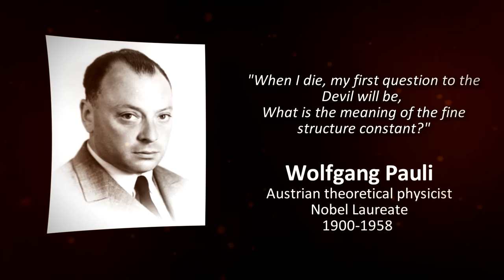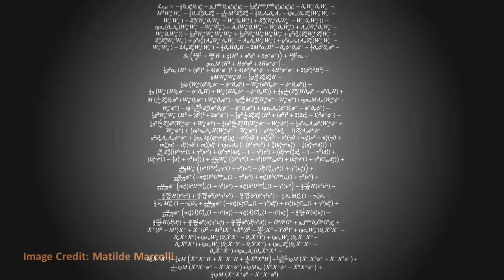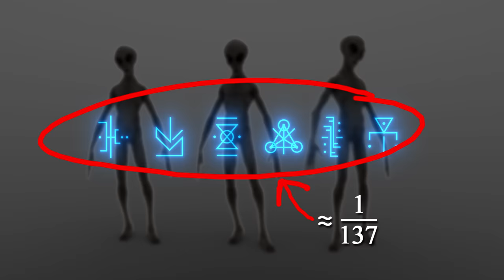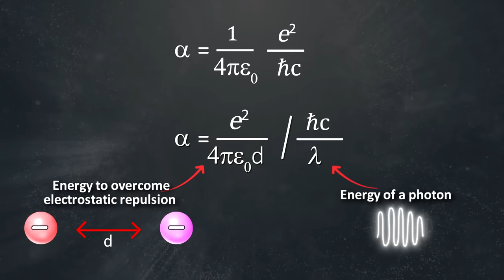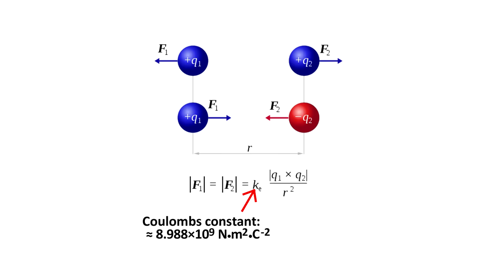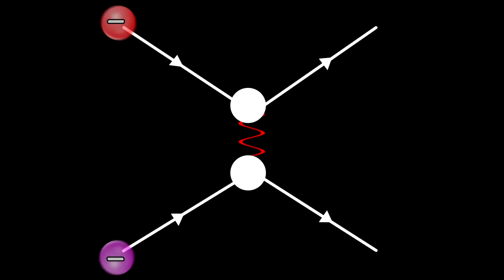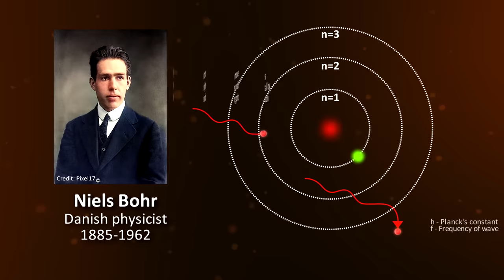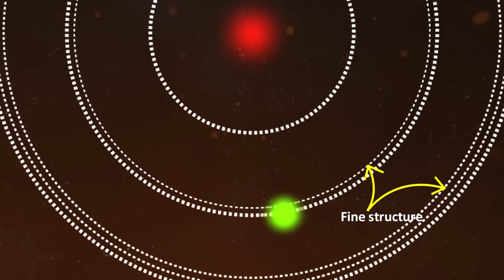The MYSTERIOUS NUMBER that Shaped our Universe! Fine Structure Constant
Chapters:
0:00 - Historical context of Fine Structure Constant
2:54 - What is the interpretation of Fine Structure Constant?
4:25 - How is alpha useful?
6:44 - How Arnold Sommerfeld found it
10:04 - How is alpha measured?
10:36 - Why is 1/137 significant?
12:40 - Where did fine structure constant come from?
13:50 - Fine Structure constant is NOT constant!

Summary:
This constant represented by the Greek letter alpha is just a dimensionless number, so no matter what units you use, it will always have the same value, about 1/137.  If it was different by just 4%, life may not exist. What is the Fine Structure Constant? What does it mean? And why is it important?

At one time it was believed to be exactly 1/137, but today we have measured it more precisely, and it is not exactly that. it is now one of the most precisely measured constants. There is more than one way to interpret it. It is the ratio of the energy needed to overcome the electrostatic repulsion of two electrons, and the energy of a photon with the wavelength lambda λ.

The simplest way to think of it is the ration of the speed of an electron in a classical orbit to the speed of light. In other words, the speed of an electron orbiting an atom is about 1/137th the speed of light.

The number is directly related to the strength of the electromagnetic force. The higher the value, the greater the strength of attraction between an electron and a proton, and, the greater the repulsion between two of the same charges. One way to think of the fine structure constant is like coulomb’s constant expressed in dimensionless units.

This constant is found everywhere because in our macro world, the two fundamental forces we directly experience most are gravity and electromagnetism. Since electromagnetism determines chemistry, alpha is critical for life.

In Feynman diagrams, Alpha is related to the probability that an electron will emit or absorb a photon. It was German theoretical physicist, Arnold Sommerfeld who introduced it in 1916 when he was expanding the Bohr model of the atom. Prior to his work, Niels Born's model of the atom failed to explain the observed light emission of atoms.  The energy levels appeared to split into two, whereas Bohr's model only predicted one. Those additional levels were very close to each other. But they indicated that Bohr’s model was incomplete. Sommerfeld was able to show that there is finer structure to the atom, that it has sub-orbitals.

Alpha can be measured experimentally at cyclotron accelerators by accelerating an electron in a magnetic field, and measuring its magnetic moment. The electron acts like a spinning bar magnet. The magnetic moment is related to the strength and direction of the magnetic field created by this electron. The alpha value can then be figured out from this measurement.

Why is this number 1/137 so significant? First, it’s a small number. This means that electromagnetism is relatively weak at least compared to the strong nuclear force. Consequently, electrons orbit on average, at a substantial distance away from the proton, which allows electrons to be available for exchange with other atoms, so that chemistry can take place. And thus life is possible. However, this number is not too large, because otherwise atoms would not form in the first place.

In 1957, English astronomer Fred Hoyle and others found that the abundance of carbon in the universe could be explained only if the fine structure constant had a value that made the nuclei of helium atoms more likely to fuse to produce carbon nuclei than otherwise. They calculated that if this constant was different by 4%, Carbon and Oxygen may not have existed.

What determines the value of α? Some believe it was set at the moment of the big bang due to the initial conditions from quantum fluctuations. Others think that there are tiny hidden dimensions that fix the value.

Is alpha really a constant? No. Alpha changes as a function of the energy, according to QED. It is very close 1/137 at zero Kelvin which is roughly the temperature of the universe, and at room temperature. But at 10^15 Kelvin near the big bang, it would would have been around 1/127, but after a few minutes it would have reached 1/137 as today.
So why do we then call it a constant, if it actually isn’t? The answer is for most practical purposes in our current universe, it is constant.